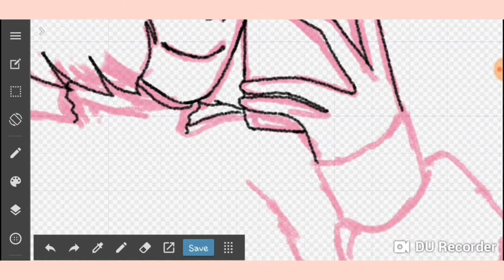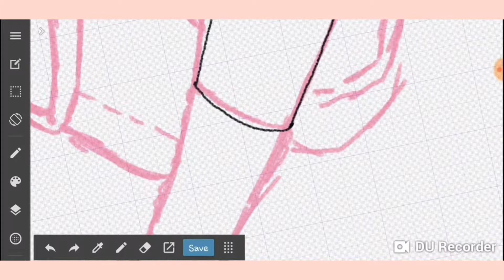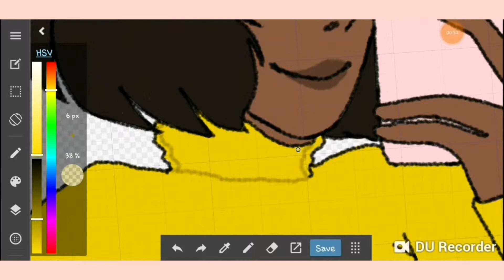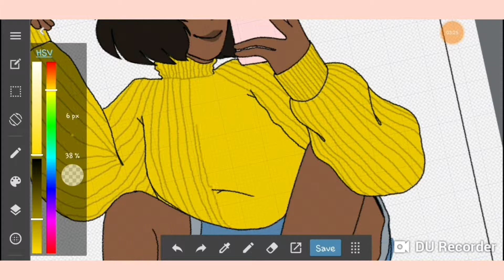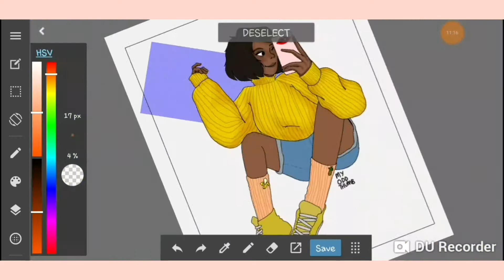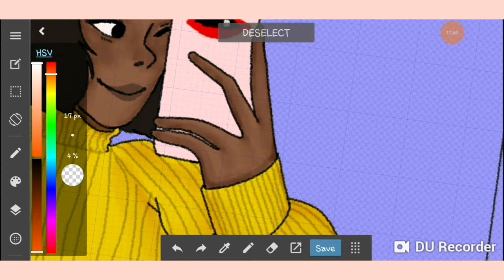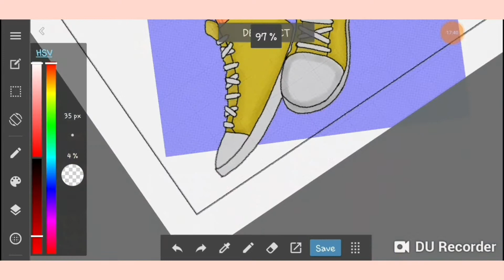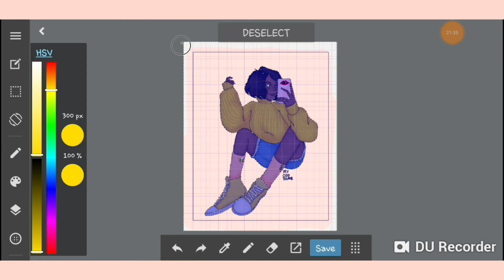Horoscope Character (Leo) | Speedpaint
Hey there Thumbzerinos! Made a character based on a horoscope meme I found. This one's Leo cuz I am one! I'll probably make this into a series ;)

Tools: Samsung Note 8
App: MedibangPaint
Screen recorder: DURecorder
Editing app: InShot